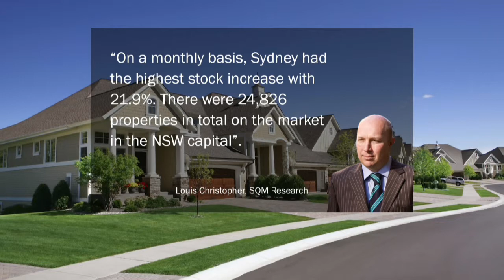IGGY DAMIANI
Finance and property commentator, Iggy Damiani provides the latest information affecting the real estate industry.